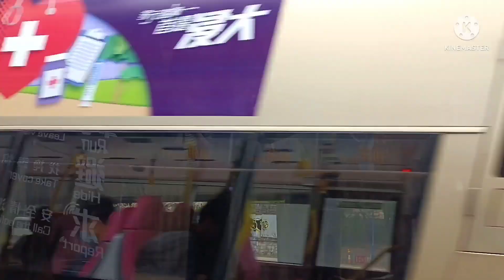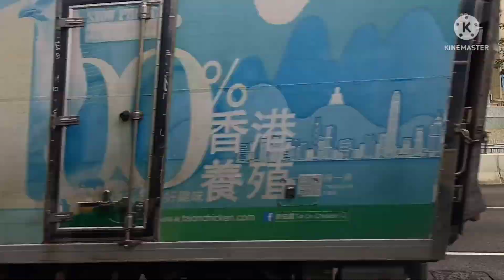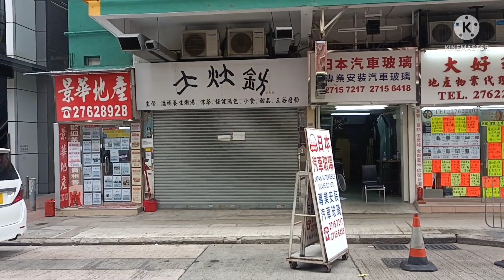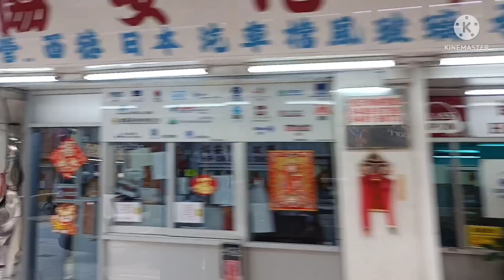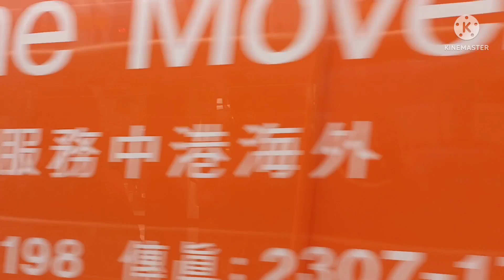BYAHE PA TOKWAWAN